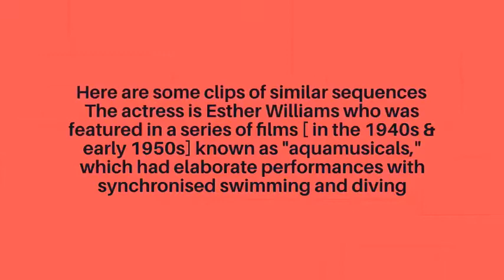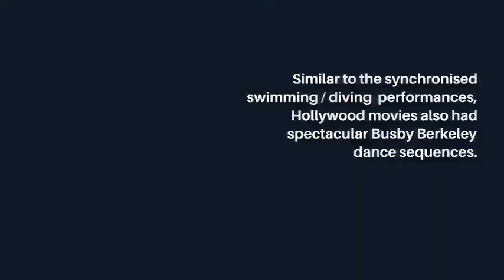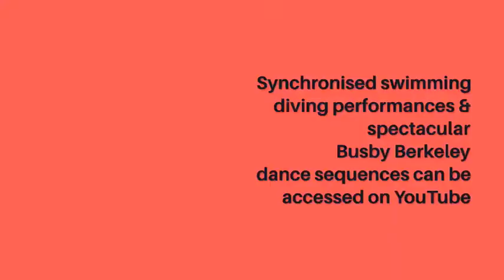MOVIE SYNOPSIS SET 03-08am/13- Aqua Musical video clips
Aqua Musicals were very popular in the 1930s , continued below -  YouTube Message on Copyright states that  "Copyright-protected content found. The owner allows the content to be used on YouTube "   The copyright owner to please inform by way of comment if the owner wishes the video be removed - --This upload is purely for entertainment - "fair use" under copyright law

Is there any better mark of a true Hollywood Golden Age icon than having a sub-genre of film created especially for you? Such was the case for Esther Williams when, in 1941, she signed a contract with storied American studio MGM. A couple of years later, the ‘Aqua Musical’ was born. Williams shot to fame thanks to her prowess in the water, starring in films like Bathing Beauty (1944), Million Dollar Mermaid (1952) and Dangerous When Wet (1953) – to name but a few. Swimming, diving and performing complex routines and tricks on camera was her forte, and this, coupled with her singular beauty and statuesque figure, allowed her to become a cherished star across America.

Her legacy continues to this day; the sport of synchronised swimming is widely credited as having been popularised during her spell as ‘Hollywood’s Mermaid’ (“Clark Gable was the first to have called me ‘mermaid’,” she once said), eventually debuting as an Olympic sport at the Games of 1984, at which she served as commentator. Here, to coincide with what would have been Williams’ 96th birthday, we remember her in all her glory.

Esther Williams
Bathing Beauty, 1944
Defining Features
Williams’ talent in the water was a thing to behold. In her teens she broke records swimming competitively, and her skill saw her claim three National Championship titles by the time she had reached the age of 16. Plans to swim for the US in the 1940 Olympic Games were thwarted with the outbreak of World War Two, but Williams had garnered attention from show business insiders for her looks and poise in the water. Following a spell performing in Billy Rose’s Aquacade – alongside star of Tarzan and fellow competitive swimmer Johnny Weissmuller, whose attempts to seduce her Williams detailed extensively and somewhat fiercely in her 1999 autobiography – Williams signed with MGM, and began her acting career.

Bathing Beauty was Williams’ first technicolour musical and saw her play a swimming instructor opposite Red Skelton. Though her water-based scenes were relatively few throughout the film, she fronted the posters and billboards in her swimsuit, and became an instant sensation. With it, the nation’s appetite for the Aqua Musical was born.
     Source - Internet

Busby Berkeley
      (born Berkeley William Enos; November 29, 1895 – March 14, 1976)[1] was an American film director and musical choreographer. Berkeley devised elaborate musical production numbers that often involved complex geometric patterns. Berkeley's works used large numbers of showgirls and props as fantasy elements in kaleidoscopic on-screen performances.
      During the 1920s, Berkeley was a dance director for nearly two dozen Broadway musicals, including such hits as A Connecticut Yankee. As a choreographer, Berkeley was less concerned with the dancing skill of his chorus girls as he was with their ability to form themselves into attractive geometric patterns. His musical numbers were among the largest and best-regimented on Broadway

His earliest film work was in Samuel Goldwyn's Eddie Cantor musicals, where he began developing such techniques as a "parade of faces" (individualizing each chorus girl with a loving close-up), and moving his dancers all over the stage (and often beyond) in as many kaleidoscopic patterns as possible  Berkeley's top shot technique (the kaleidoscope again, this time shot from overhead) appeared seminally in the Cantor films, and also the 1932 Universal drama film Night World (where he choreographed the number "Who's Your Little Who-Zis?")

20th Century-Fox for 1943's The Gang's All Here, Berkeley choreographed Carmen Miranda's "Lady in the Tutti-Frutti Hat" number. The film made money,
             Source - Internet

The video links giving the complete listing of all Deiyange Ratay,  [Synopsis] 13 videos plus 14 more associated videos are
              You will be able to select any of these 27 videos off these listings

  The URL for playlist which includes this Deiyangay Ratay Synopsis Set and earlier two Film Synopsis Sets  is -